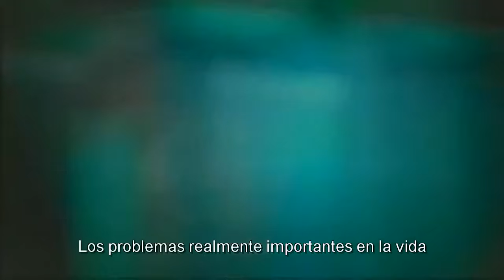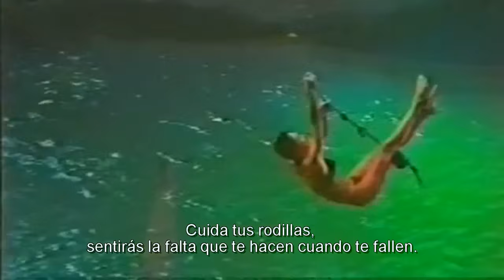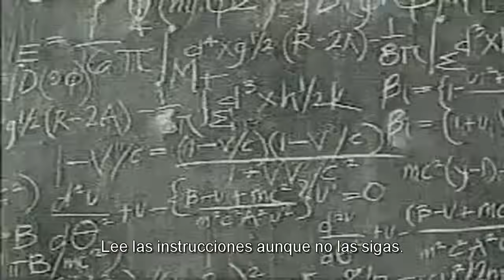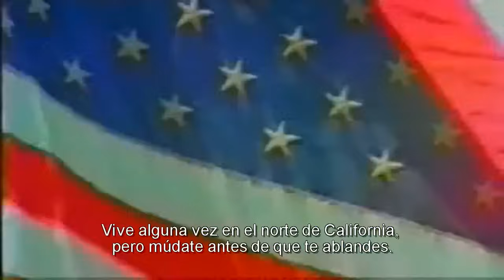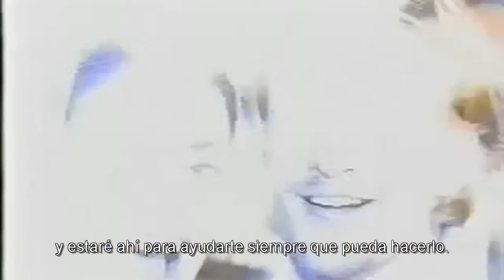Wear Sunscreen / Usa protector solar (Subtitulos en español)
La famosa columna de Maria Schmidt, publicada el 1 de junio de 1997 en el Chicago Tribune convertida en videoclip por el director de cine Bazz Luhrmann. Su título fue "Advice, like youth, probably just wasted on the young" pero se popularizó como "Wear Sunscreen", "Usa protector solar". En ella se daban consejos sobre como aprovechar la vida y la juventud.